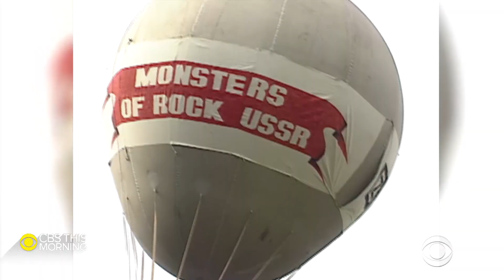The Black Crowes' Robinson brothers talk music and family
Chris and Rich Robinson of The Black Crowes performed at a benefit concert called Love Rocks NYC on Thursday night. They played to an empty audience due to coronavirus precautions, but those who watched the live stream saw a small miracle in the normally feuding Robinson brothers' reunion. "CBS This Morning" co-host Anthony Mason sat down with the Robinsons to talk about their successful history and many family battles.